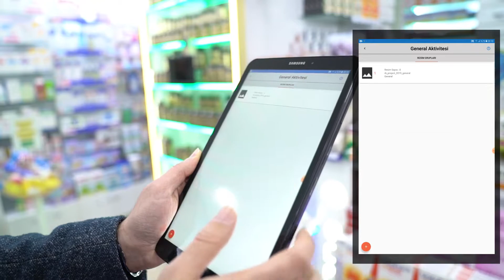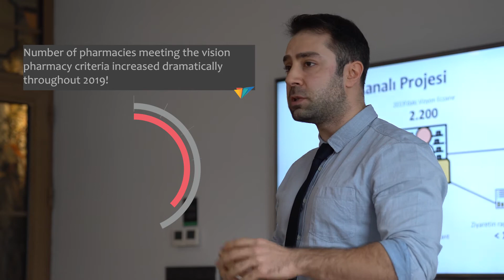RB Doubles the Number of Vision Pharmacies with Vispera Storesense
Reckitt Benckiser Vision Pharmacy program aims at providing the best customer experience in terms of product availability and visibility.

According to their Trade Marketing Manager Efekan Güven, “It was a burden for the field team to gather data and report manually and we were not able to feel confident about the declared results.”

To see the results achieved by Reckitt Benckiser in detail, please check out the case study below: